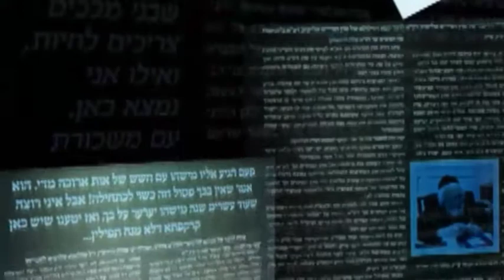כיצד עזרה לרכב תקוע בצד הדרך הובילה לחוזה עסקי בן מיליון $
ועל פגיעה אחת וההקפדה של 20 שנים בעקבותיה | לקראת שבת בוידאו בהגשת שלום יכנס ומשה הרמן